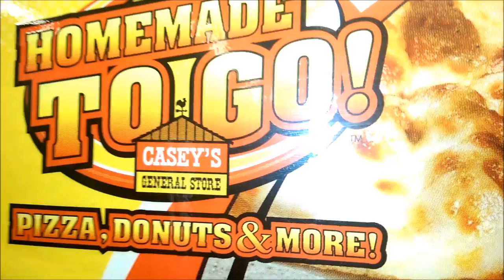How To Make Chicken Bacon Ranch Pizza - Casey's General Store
Eric Cornish goes into the kitchen at Casey's General Store to show you how to make their Chicken Bacon Ranch Pizza!